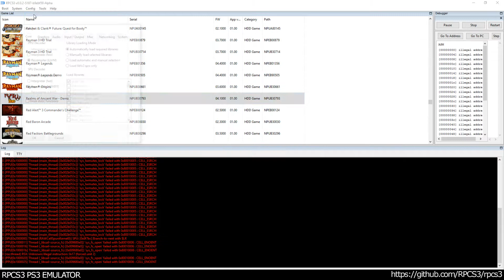RPCS3 PS3 Emulator - Realms of ancient war Ingame! VULKAN (b9ebf59) LLVM